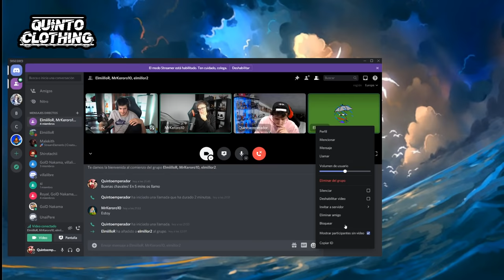HABLANDO DE ONE PIECE CON ELMILLOR Y MR.KERORO - El Quinto Emperador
Hola nakamas! Hoy os traigo el directo que hicimos ayer en mi Twitch con estos dos grandes invitados! Al principio hay momentos en los que va un poco lag, pero dura poco tiempo!